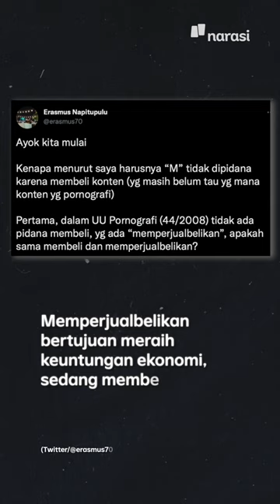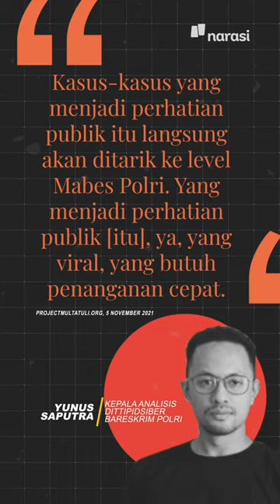Polisi Gercep Panggil Marshel: Apa Kabar KBGO dan Pornografi Anak? | Narasi Daily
Komedian Marshel Widianto diperiksa polisi karena diangap melanggar UU Pornografi 44/2008 dalam kasus sejumlah video dari Dea OnlyFans.

Tapi, apakah kasus Marshel layak untuk diprioritaskan polisi? Menurut ICJR, ada kasus-kasus seperti Kekerasan Berbasis Gender Online (KBGO) dan pornografi anak yang marak di internet yang lebih layak diprioritaskan.

Simak penjelasan lengkapnya di video ini.

(Narasi)